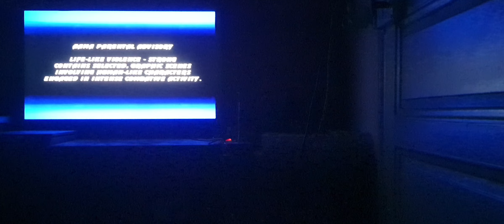(1995) Ultimate Mortal Kombat 3 (Arcade Kollection) Smoke Gameplay (MKAK) (PC)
gameplay with smoke